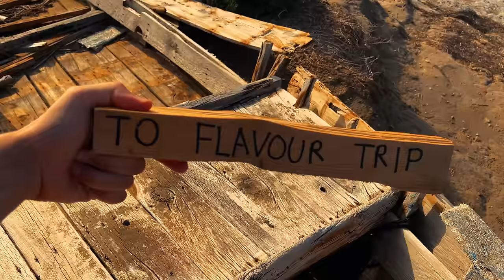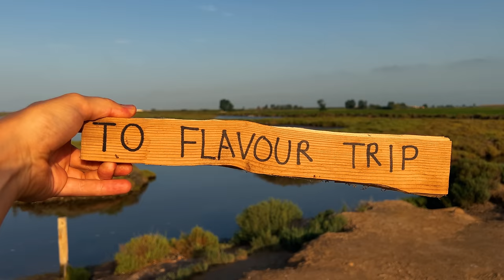Chill House Music Mix - Afterwork Picnic Set | Seaside Sunset Playlist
Tracklist down below👇🏼

In this mix we’re gonna take you on a musical house trip in the Delta del Ebro, located in Catalunya Spain. Let the rhythmic pulse of chill, uplifting house music take your soul on an adventurous flavour trip. Heighten your senses with some quality tunes, mingling aromas of fresh fruits and a beautiful sight of flamingos feasting in the sea breeze. We encourage you to put your phone away and enjoy some quality time with good food, great music and your best people or yourself.

Enjoy this set during your next road trip, while having breakfast, lunch, dinner, family gatherings, to focus at work, exercising or doing the chores in your lovely home.

Tracklist:
1) 00:00 From E - Just At Night (Niles Cooper Remix) @ht_rec
2) 04:49 Werkshy - Burning Up (Saison Burning Hot Remix) @nofussrecords6609
3) 09:45 Madcat - Pardès @PontNeufRecords
4) 13:47 Houzzie Killa - Fantasy (Hustler Trax)
5) 19:31 Marc Brauner, Tender Games - The Mission @ht_rec
6) 24:58 Cazz Ear, Andre Espeut - It's Over @nofussrecords6609
7) 30:28 Chemars - XXX house @GinkgoMusicChemars
8) 35:10 Cosmocomics - Arabian Knight (Vertigini Remix) @soulbeachrecords6758
9) 40:43 DJ Christian B - Gonna Do Without You (Hive)
10) 44:52 Soul Academy - Don't Play With That (Igor Gonya Remix) @lisztomaniarec
11) 48:31 Crowd Control - Pianorama @ht_rec
12) 52:33 Mogan - Running Along The Sunflowers @ht_rec
13) 59:24 Aazure - Love In A French Cafe (Quincy Boy Records)
14) 01:02:25 Baka G - Weekend @ht_rec
15) 01:06:34 Fahy & Sanchez - Disco Queen (Monkey Wrench Remix) @theBasementDiscos
16) 01:11:19 Brasil - Bellair (AOC Records)
17) 01:16:00 Disco Daddy - So Much in Luv (Quincy Boy Records)
18) 01:20:19 Dust Lust - Rock Rite (Quincy Boy Records)
19) 01:23:16 Kiral x LEFTI - Witness (feat. RionS) (Quincy Boy Records)
20) 01:27:28 Bellaire - Carnaval feat. Bomel (AOC Records)

flavourful time stamps:
10:30 Salut!
20:56 More vlogs on
36:34 Yummy!
37:12 Lovely couple saying hello
41:15 Freedom
46:56 Jimmi takes you on a tour
51:44 Interesting conversation
54:37 Wow what a find!
55:58 Free birds
01:00:43 More content on

Please support these artists and buy the songs that we play in this set: